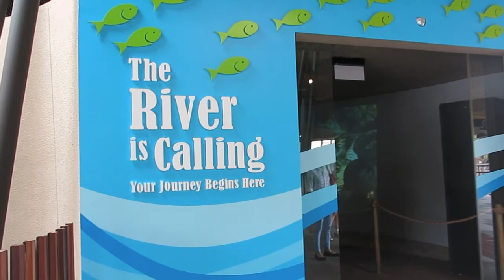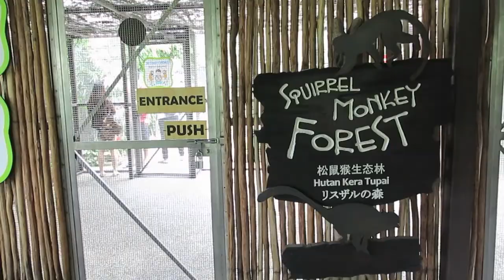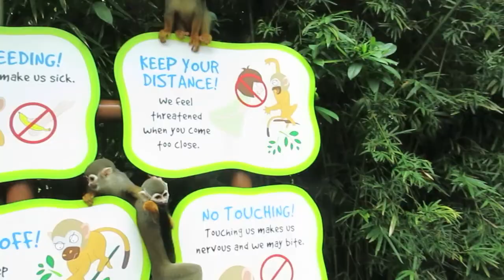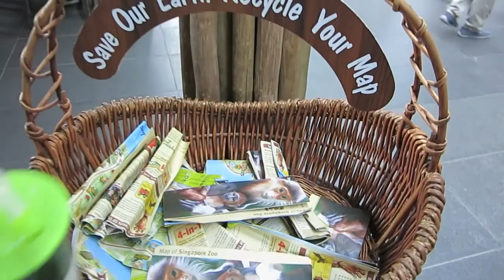Vlog #11: Welcome to the Zoo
Helloooo! Visiting River Safari for the first time & the Singapore Zoo after so many years!

Filmed by: Canon G15
Edited on: iMovie